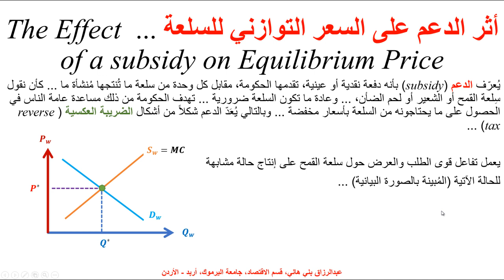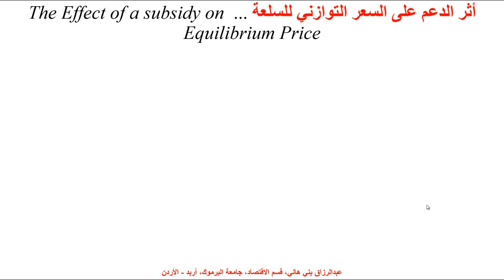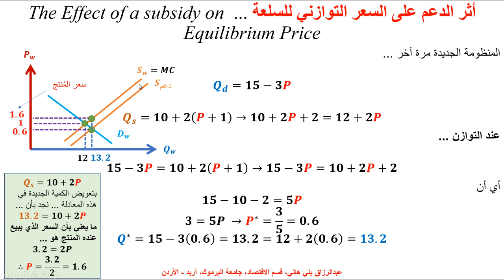أثر دعم سعر السلعة على التوازن ... The Effect of a Subsidy on the Equilibrium Price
يشرح هذا المقطع كيف يؤثر دعم إنتاج سلعة ما على السلعة، وكيف حساب السعر والكمية التوازنية الجديدة The Effect of the Subsidy on the Equilibrium Price and Quantity, and how to calculate the new Position